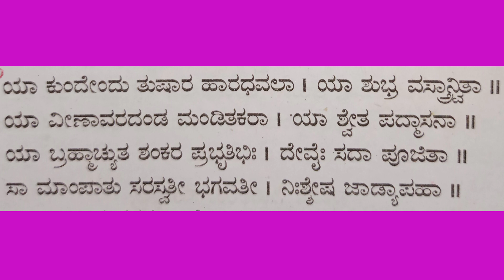ನಿತ್ಯ ಪ್ರಾರ್ಥನಾ ಸ್ತೋತ್ರ#stotra#ಸ್ತೋತ್ರ#goa kannadati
Please subscrube my channel
@goa kannadati
ನಿತ್ಯ ಪ್ರಾರ್ಥನಾ ಸ್ತೋತ್ರ..10
ಸರಸ್ವತಿ ಸ್ತೋತ್ರ
ಧ್ವನಿ ..ಅಖಿಲಾ ಕುರಂದವಾಡ ಗೋವಾ
ನಿತ್ಯ ಪ್ರಾರ್ಥನಾ
goa kannadati